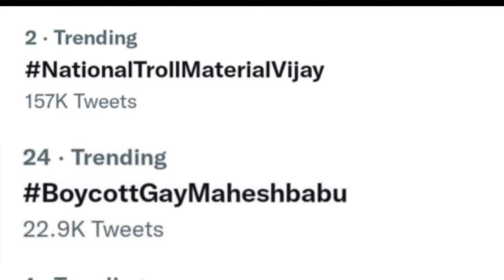మహేష్ బాబు ని నీచంగా తిడుతున్నారు 😡 | Mahesh Babu And Thalapathy Vijay Fan's Get Into Dirty War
మహేష్ బాబు ని నీచంగా తిడుతున్నారు 😡 | Mahesh Babu And Thalapathy Vijay Get Into Dirty War | Ra One For You